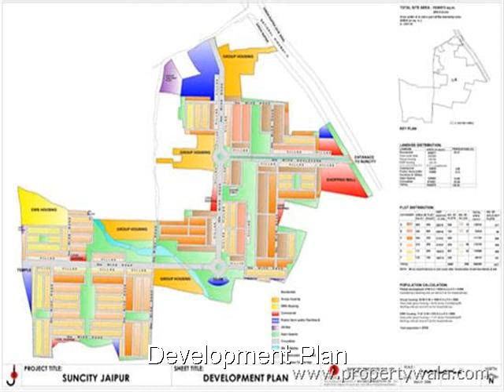Suncity Jaipur - Gopalpura, Jaipur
Suncity  Jaipur - Gopalpura, Jaipur - Suncity - Villa located in jaipur which will fullfill all your need.

MYSTIC, HOLY and MAJESTICALLY HERITAGE; anyone could fall in love with the magnetizing beauty of Suncity Jaipur. The township is being built keeping in mind the heritage art the city of Jaipur enjoys.